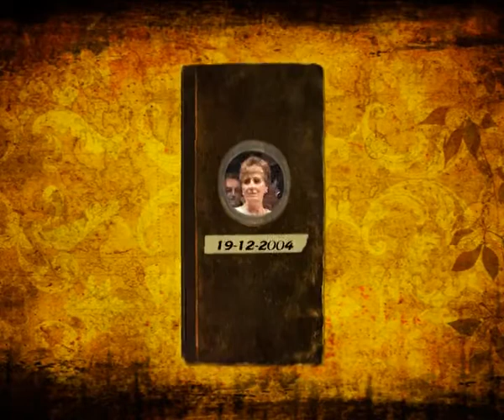2004-12-19 - ¡NOSOTROS TAMBIÉN!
Lara, Ana y yo, cantando con un montón de gente...
Miriam grabó este vídeo.